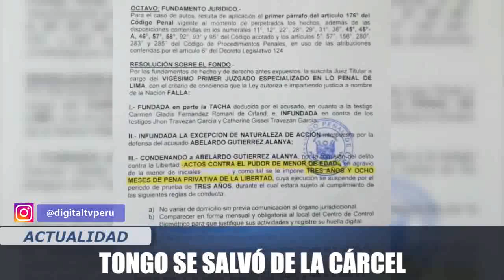TONGO SE SALVÓ DE LA CÁRCEL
EL CANTANTE POPULAR ABELARDO GUTIÉRREZ, MÁS CONOCIDO COMO TONGO, FUE CONDENADO A 3 AÑOS Y 8 MESES DE PRISIÓN SUSPENDIDA LUEGO DE HABER SIDO ACUSADO POR TOCAMIENTOS A UNA MENOR DE EDAD.